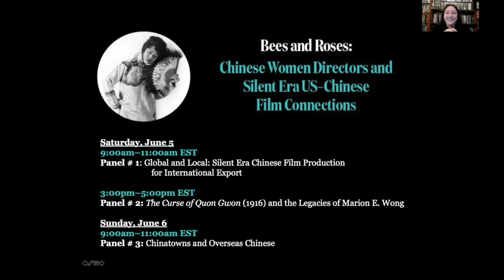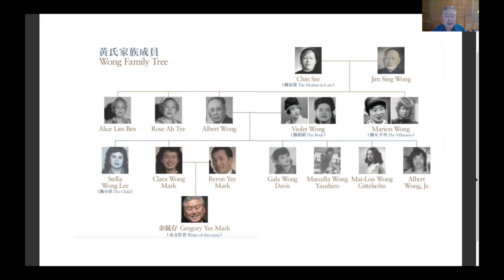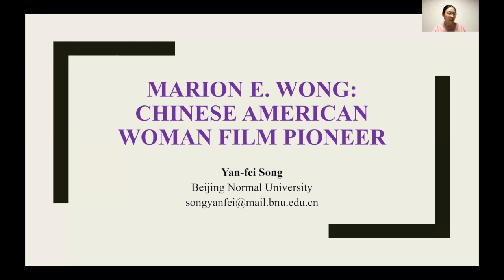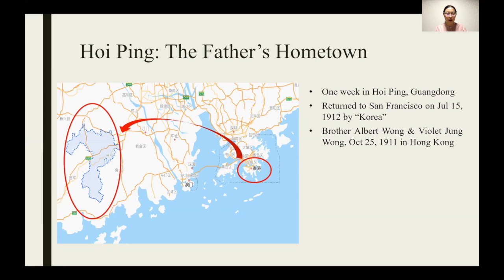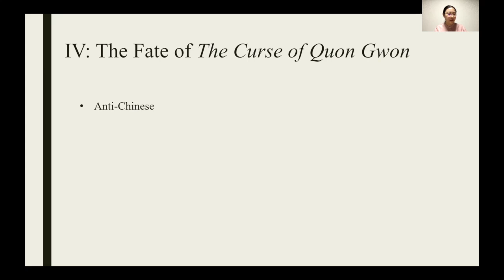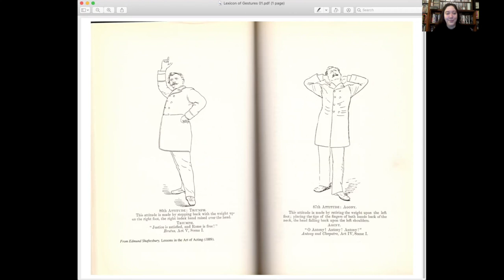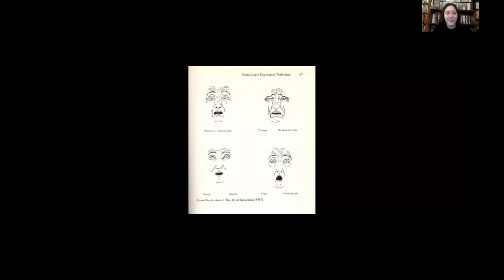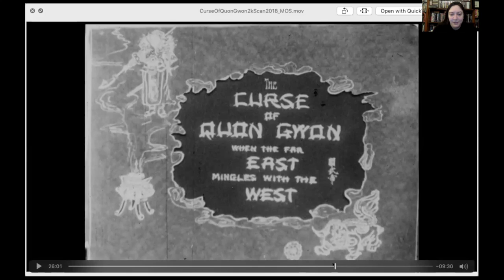'The Curse of Quon Gwon' (1916) and the Legacies of Marion E. Wong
Women and the Silent Screen (WSS): Entr'acte

Chair: Cordelia Siporin
Participants: Gregory Yee Mark (California State U., Sacramento), Yan-fei Song (Beijing Normal U.), Cordelia Siporin (Fairleigh Dickinson U.)

Co-sponsored by: Women and Film History International, MA in Film and Media Studies Program at Columbia University School of the Arts, Department of History at Columbia University, The Harriman Institute at Columbia University,  Weatherhead East Asian Institute at Columbia University, Dragon Summit Culture Endowment Fund for C.V. Starr East Asian Library, Digital Scholarship at Columbia University, Maison Française at Columbia University, and the Fort Lee Film Commission.

Courtesy of Columbia University School of the Arts.